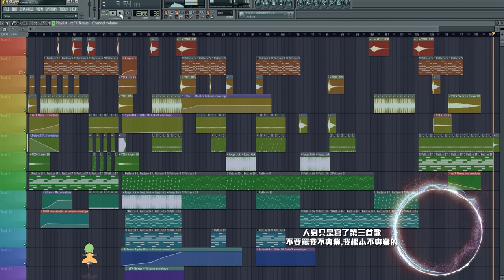Garson - Fantasy (Original Mix)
今次我真的花了最少半年左右看 Chords
放工路上一路看手機記Chords聽Chords
2015年第一首歌曲是 Fantasy 有夠夢幻 ;D

● 動畫製作由 After Effect
● 音樂製作由 FL Studio

須知:
Q:此歌如何下載?

Q:歌曲有沒有版權?可以用作BGM嗎?
A: 沒有版權，歡迎使用。
希望大家喜歡 謝謝